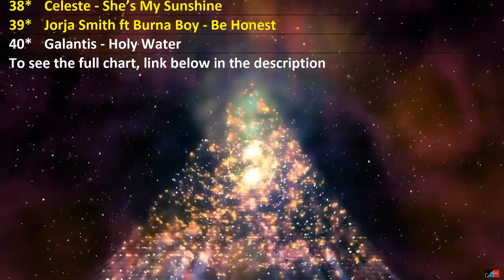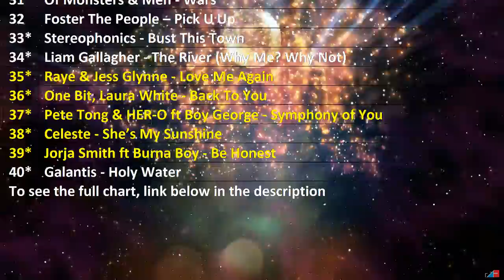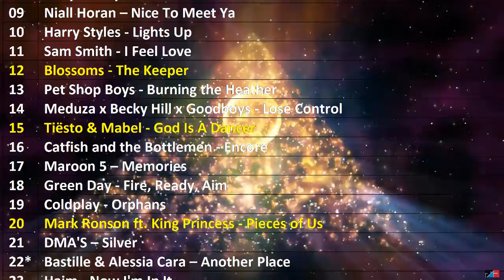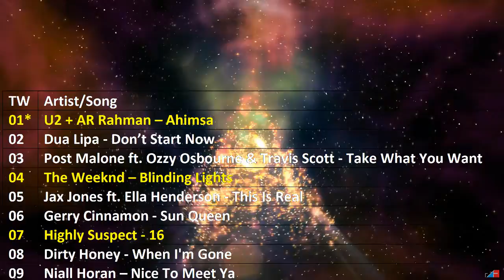Top 40 ► November 29th, 2019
To see the full chart, link below in the description
13 New entries, 1 Climber, 2 Non movers
The following are dropped out:
The Courteneers – Heavy Jacket
Dido - Just Because
Ed Sheeran with Chris Stapleton & Bruno Mars – Blow
Fontaines D.C. - Boys In The Better Land
Durand Jones & The Indications - Cruisin' to the Park
The Night Café - Mixed Signals
Louis Tomlinson - Kill My Mind
Roberto Surace – Joys

Noel Gallagher’s High Flying Birds - Sail On
James Arthur ft Travis Barker – You
Silversun Pickups - Widow's Weeds